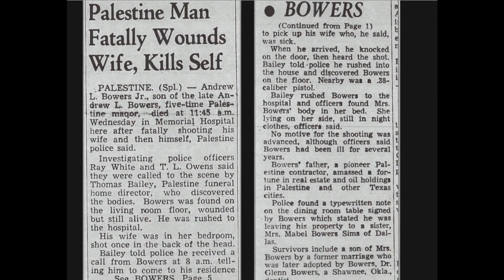Bower Mansion: Motion Sensor Music Box Triggering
This is another session from our Bower Mansion investigation. Some unfortunate events took place in this mansion. These events are explained in the Video!
 After using some trigger audio  echoing some of the sounds from the night of the incident, We get movement hits on the motion sensor music box at the other end of the hall. It seems like someone is pacing back and forth in front of it.  The sensor was down the hall facing away from us ( so it isn't  tracking us).